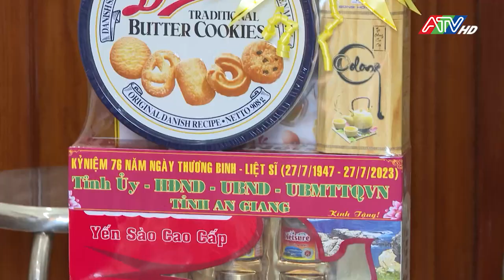Bí thư tỉnh ủy Lê Hồng Quang thăm gia đình chính sách tiêu biểu trên địa bàn TP Long Xuyên